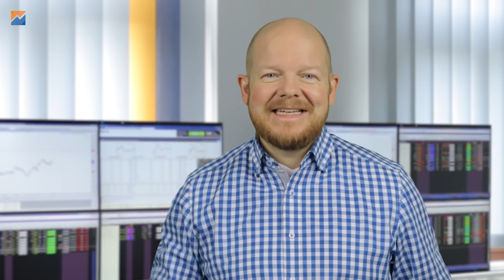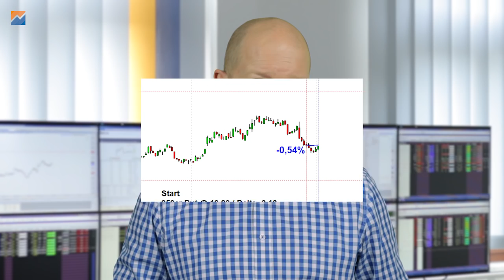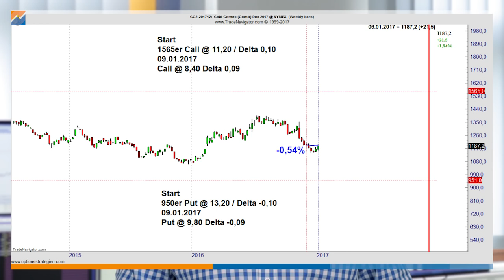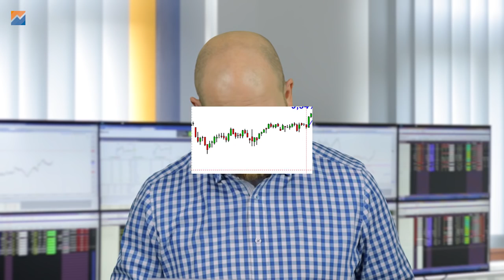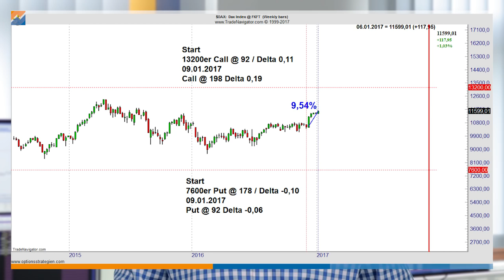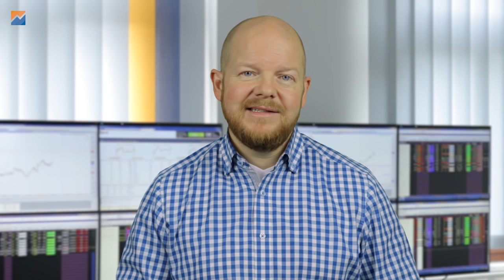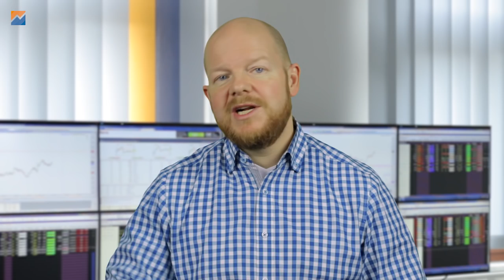Das Experiment: Lohnt der Verkauf von langlaufenden Optionen? #2 Update